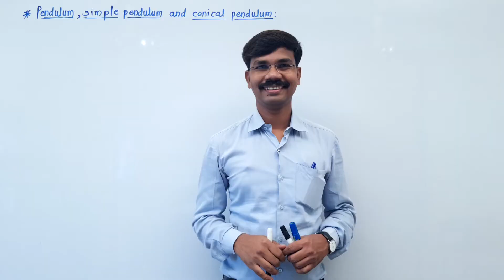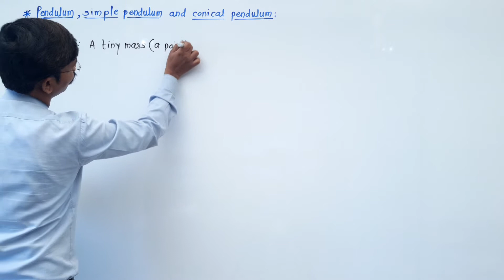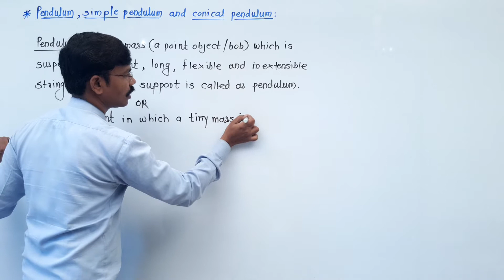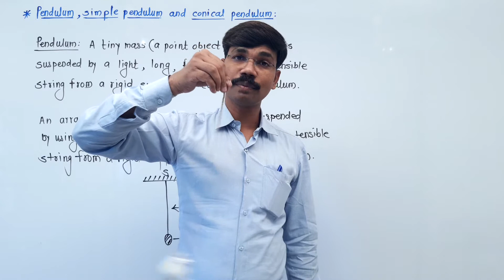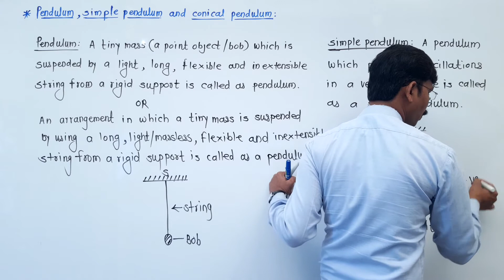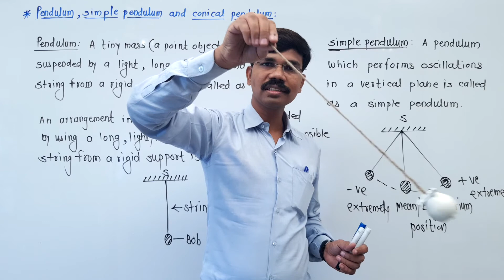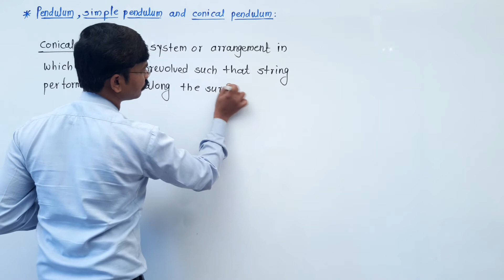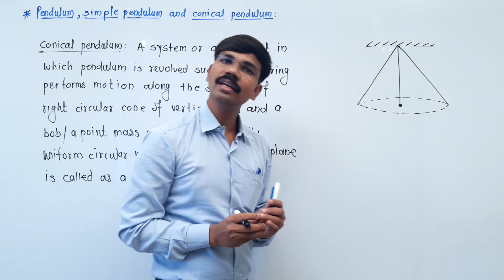CLASS 12 -PHYSICS - ROTATIONAL DYNAMICS - PENDULUM, SIMPLE PENDULUM AND CONICAL PENDULUM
1)PENDULUM
2)SIMPLE PENDULUM
3)CONICAL PENDULUM